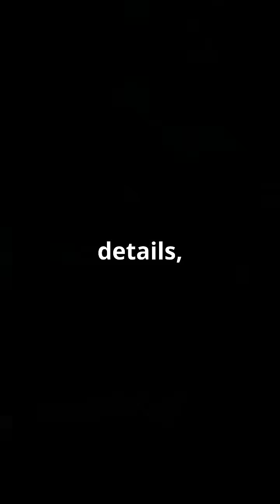Unlocking the Secrets of FIREARMS Analysis Through CHEMistry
Unlock the mysteries of firearms analysis through the power of chemistry! In this video, we delve into the fascinating world of forensic science, where chemistry plays a crucial role in solving crimes and uncovering the truth. From gunshot residue analysis to bullet composition, we'll explore the cutting-edge techniques used to examine firearms evidence and how chemistry helps investigators piece together the puzzle. Whether you're a forensic enthusiast, a chemistry buff, or simply curious about the science behind crime solving, this video is for you! So, join us as we dive into the intriguing world of firearms analysis and discover the secrets that chemistry reveals.